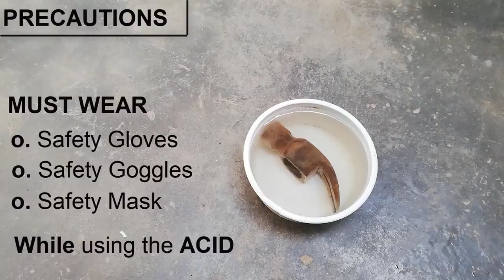Antique Rusty Hammer RESTORATION - Rebuilding - Repairing Old Abandon Generation